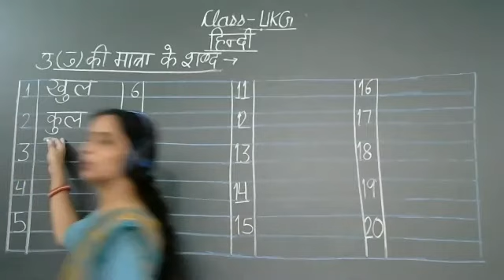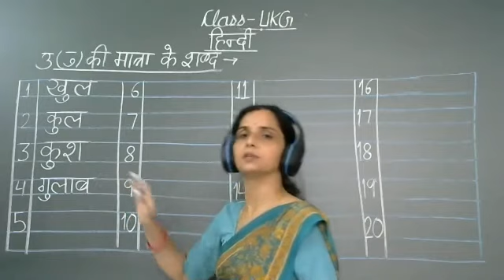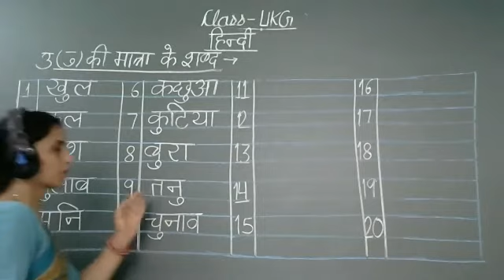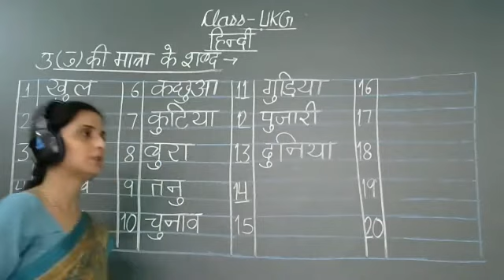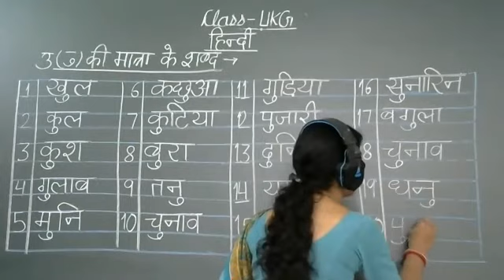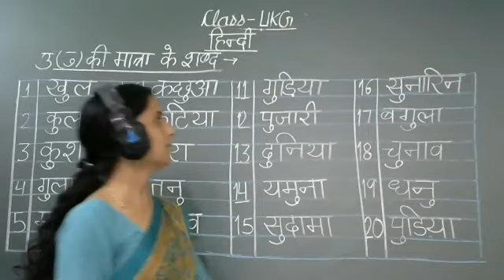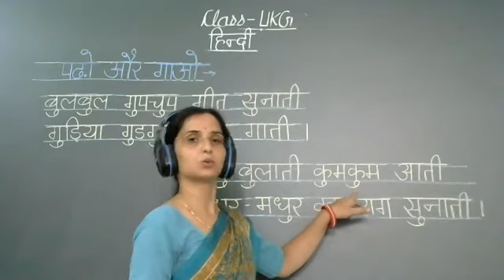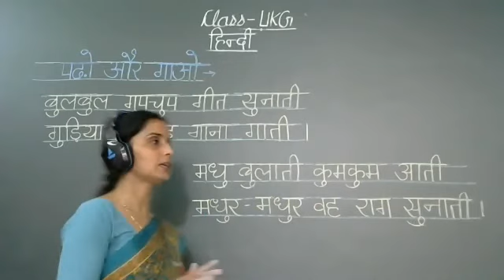उ की मात्रा के शब्द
Class - UKG - Hindi - Online Class 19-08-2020 by Rupesh Ma'am (LPS)